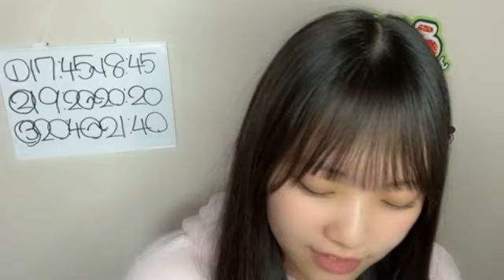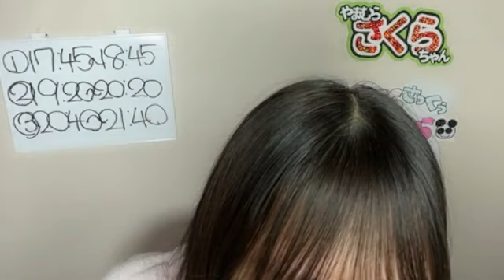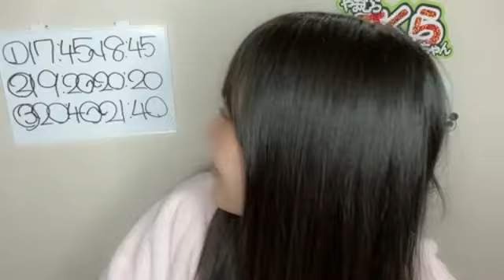山村 さくら（SKE48 研究生） 2023年04月20日 17時46分16秒